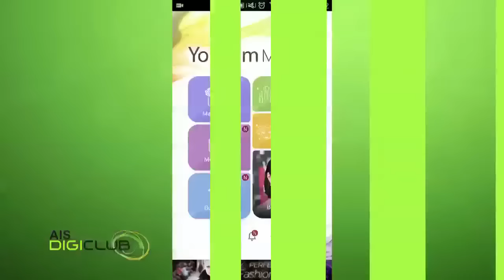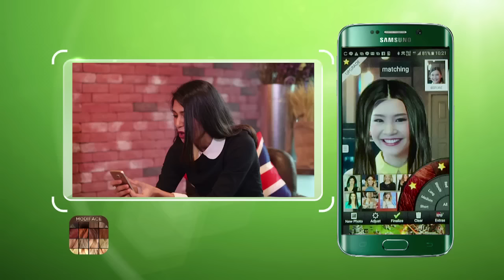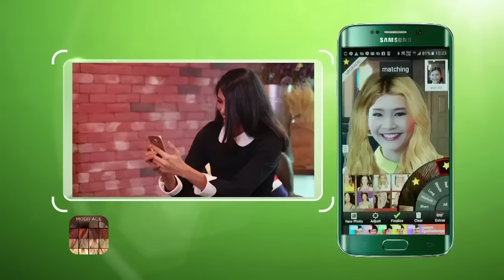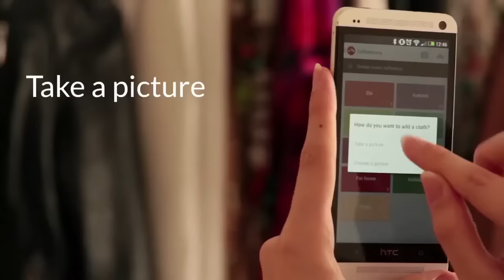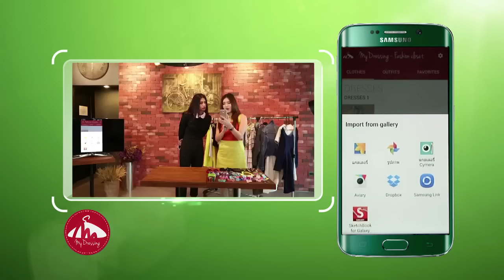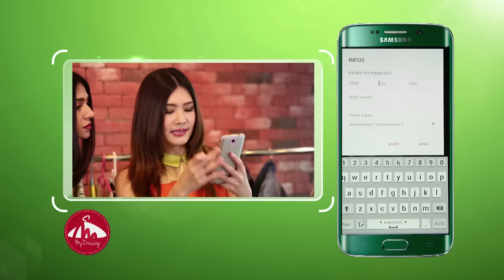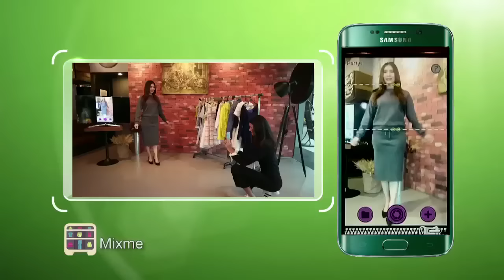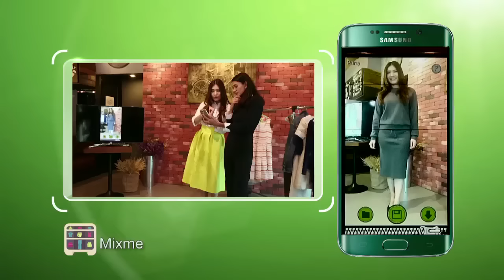AIS DIGICLUB Ep.24 เปลี่ยนมือถือเป็นสไตลิสต์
หากสาวๆอยากได้ไอเดียแฟชั่นเจ๋งๆฉีกความจำเจในการแต่งตัว คุณลูกเกด โยฮารา จะมาลองใช้มือถือในการปรับลุคซู่ชิง ให้กลายเป็นสาวเปรี้ยวด้วยแอปมือถือที่จะมาเมคโอเวอร์ตั้งแต่หัวจรดเท้า